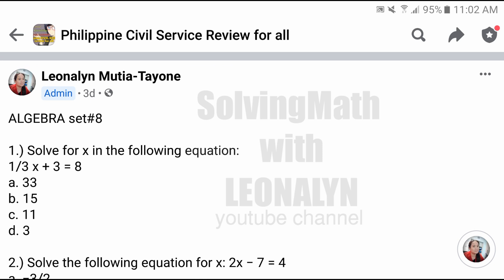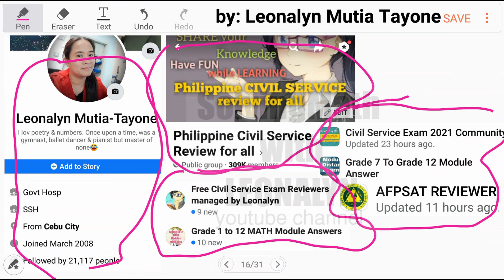ALGEBRA set#8 | 5-item quiz [Must READ description]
ALGEBRA set#8

1.) Solve for x in the following equation:
1/3 x + 3 = 8
a. 33
b. 15
c. 11
d. 3

2.) Solve the following equation for x: 2x − 7 = 4
a. −3/2
b. 3/2
c. 11/2
d. 22

3.) What is the value of y when x = 8 and
y = (x² ÷ 4) − 2?
a. 8
b. 14
c. 16
d. 18

4.) If 1/16 = x/54, what is x?
a. 3.375
b. 3.5
c. 4
d. 4.5

5.) Solve for x in the following equation:
1.5x − 7 = 12.5
a. 29.25
b. 19.5
c. 13
d. 5.5

Free Civil Service Reviewers managed by Leonalyn

Philippine Civil Service Review for all

Editing Apps: VivaVideo
SamsungNote5: Snote
Back-up: SamsungNote9